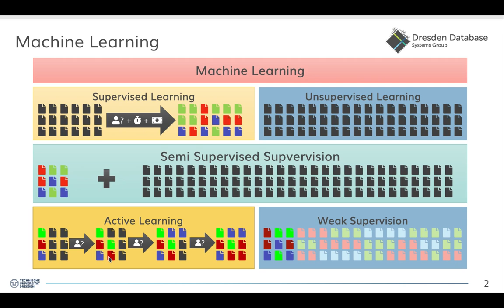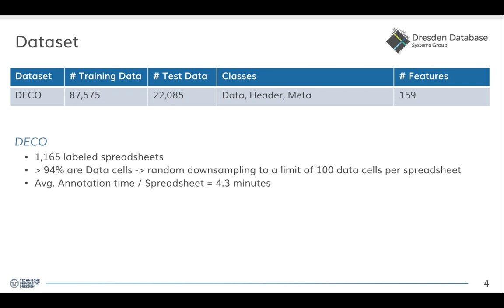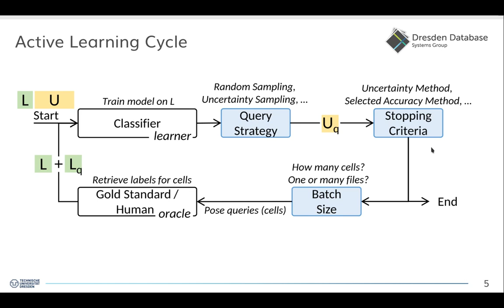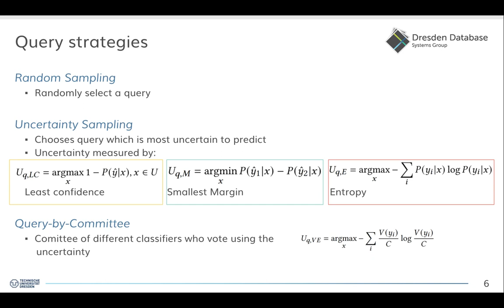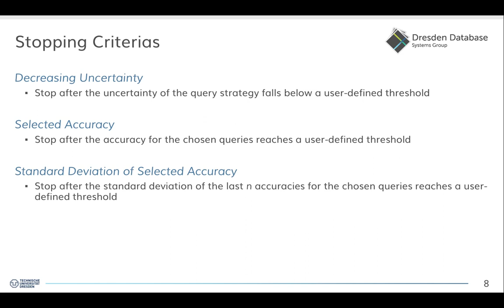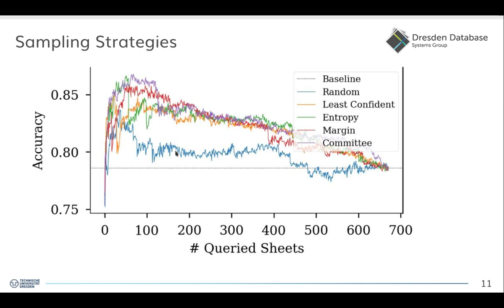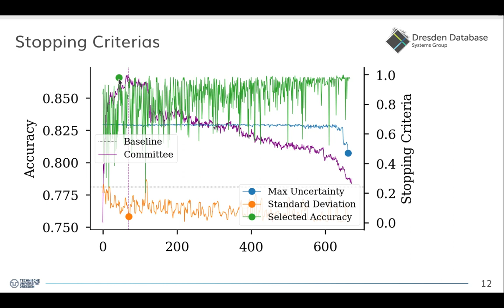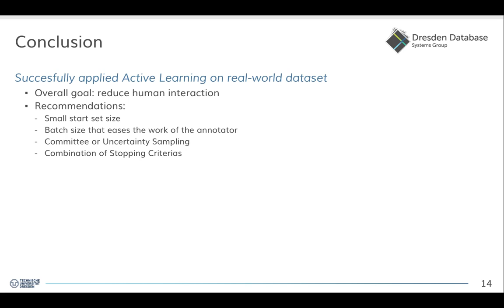Active Learning for Spreadsheet Cell Classification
“Active Learning can drastically reduce the labeling effort, if the parameters are chosen correctly.”

Julius Gonsior, Josephine Rehak, Maik Thiele, Elvis Koci, Michael Günther, and Wolfgang Lehner